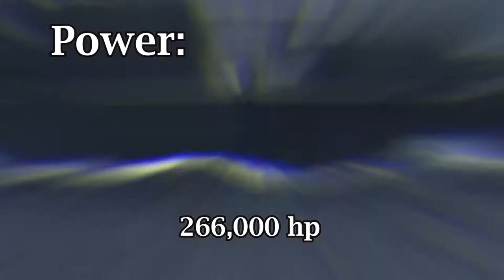New Ships - Großer Kurfürst (H-42)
The H-42 (Großer Kurfürst) is a German H-class battleship proposal. Since she was never constructed in reality as a legendary giant, I gave her a new life, in Warship life.